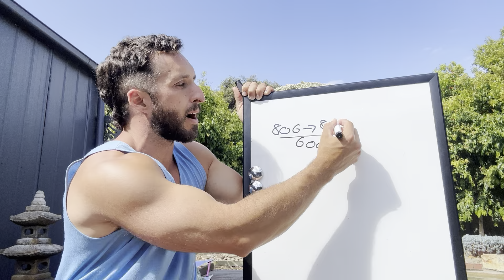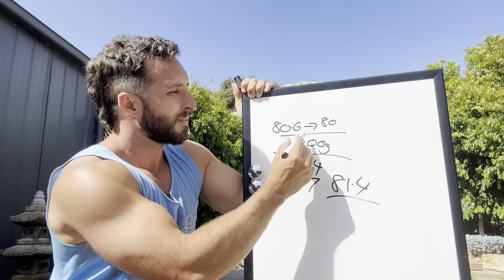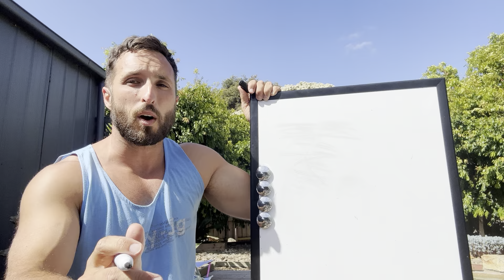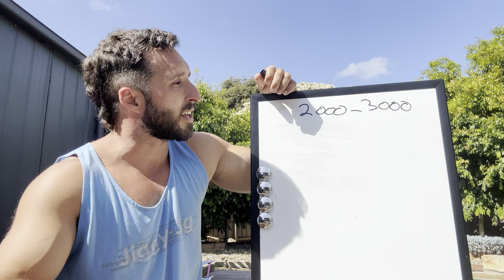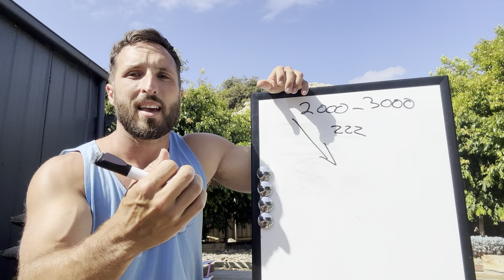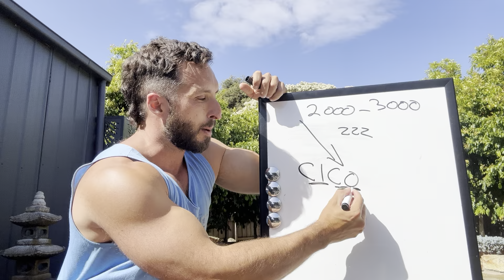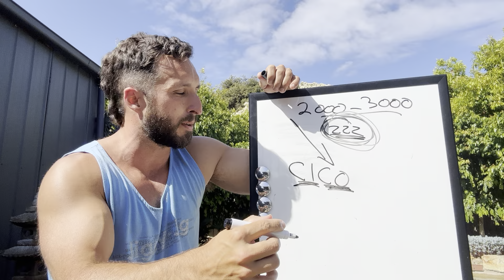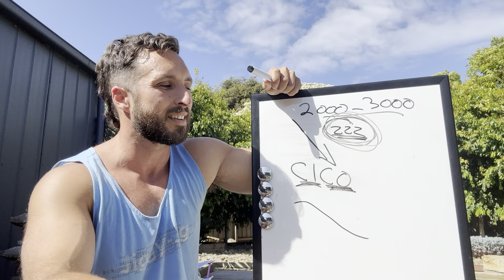Is your body in starvation mode!?